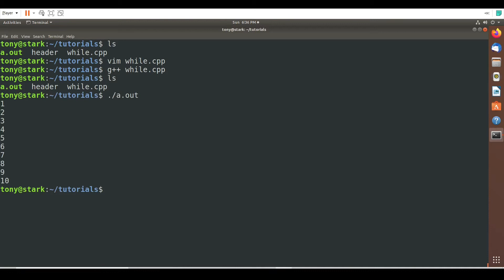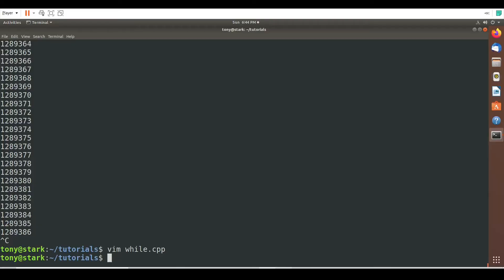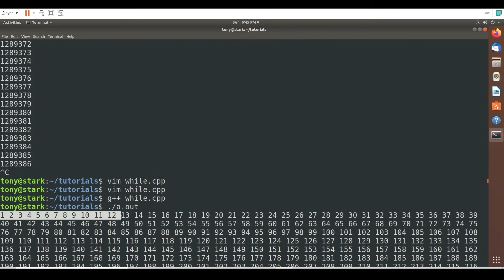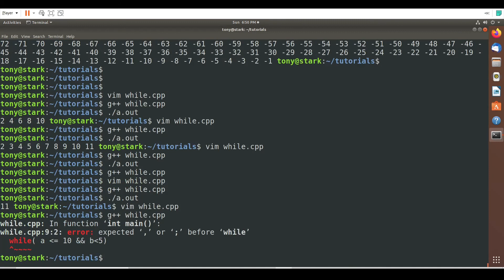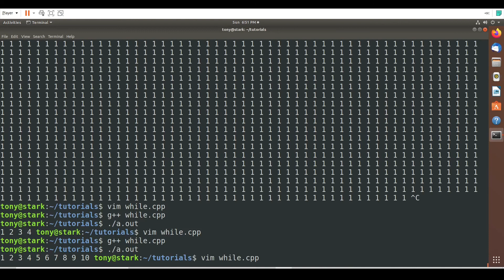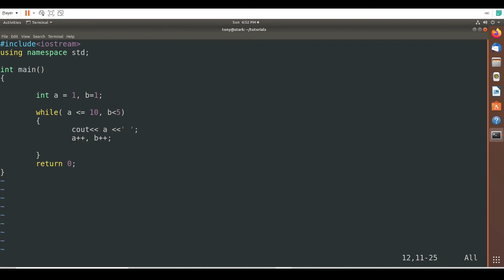All about while loop in programming language || while loop के बारे में सब कुछ || in हिन्दी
In this video you will learn everything about 𝖜𝖍𝖎𝖑𝖊-𝖑𝖔𝖔𝖕 in a detailed way with examples in C++ programming language. Any language can be used the concept remains same for all different programming languages.

📝 Content in the Lecture

0:00 Start of Lecture
0:51 Definition of while-loop
1:28 Syntax of while-loop
2:33 Flow-chat
4:18 Examples using program
14:10 Pre/Post-increment short introduction
17:50 Exercise to do